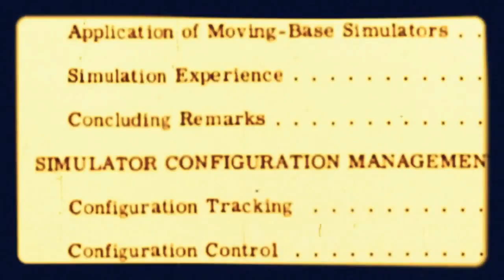KUBRICK RAW EDIT FIN